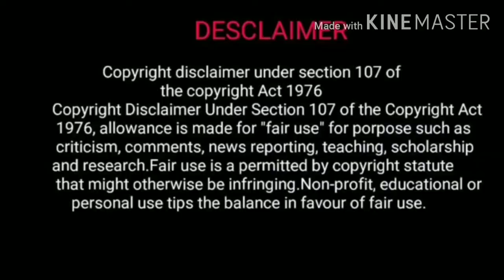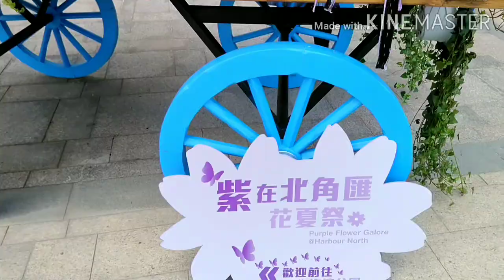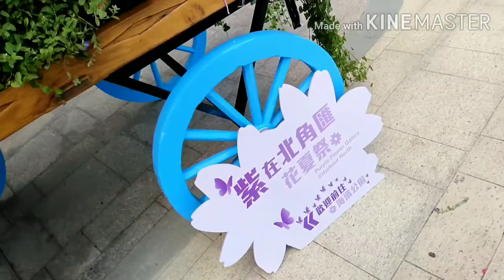PurpleFlowers/Flowers Forms Like Tunnel.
PurpleFlowers/Flowers Forms Into Tunnel